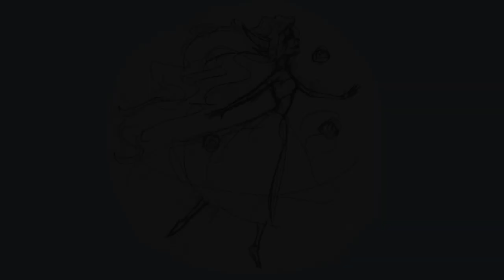"Skipping Through The Snow" (Part III of Ottilie's Theme)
The third part in Ottilie's theme, the first, second, fourth, and fifth parts are currently being worked on!

Special thanks to my Patrons:
lazatron
Mike Shishevski